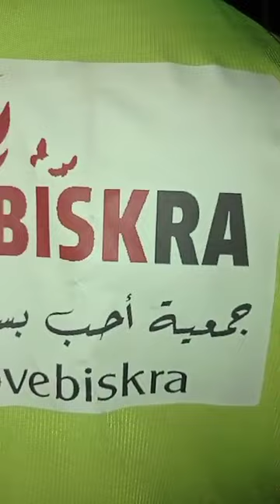ilovebiskra (43) بسكرة حملة لن ننام وإخواننا جائعين في يومها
حملة لن ننام وإخواننا جائعين في يومها 43  نطلب من أهل بسكرة لي يعرف الناس المحتاجة والتي تبيت في الشارع أن يدلنا على أماكنهم ومن يريد تقديم المساعدة بالمواد الغذائية يتصل على الأرقام التالية
و أجركم على الله .